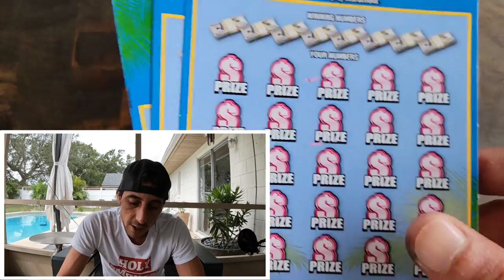🔥Big WTF Guys🔥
1 x $50 500X the Cash
3 x $30 Florida 300X the Cash scratch off tickets from the florida lottery!